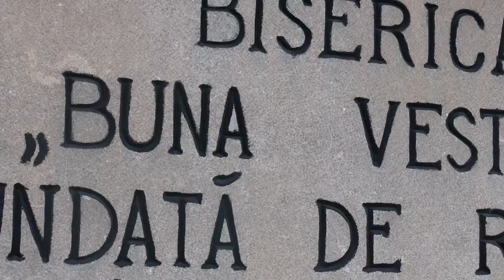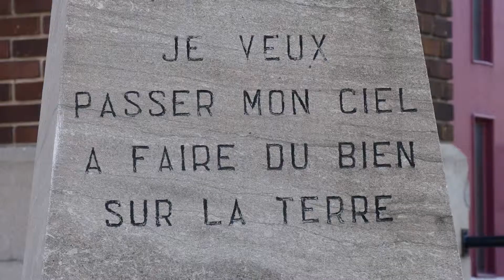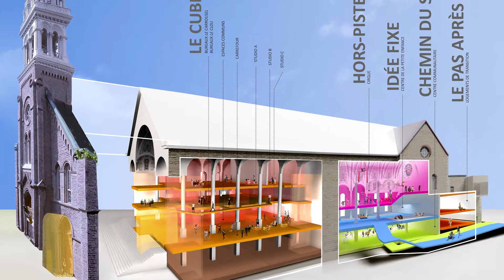DANS LES RUES DE MONTREAL : Episode 06 : LA VILLE AUX CENT CLOCHERS :